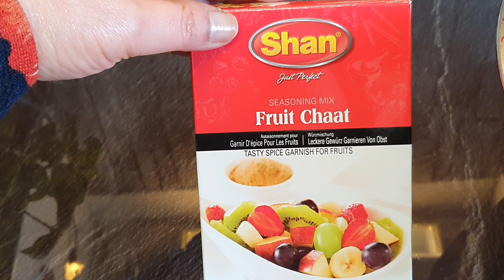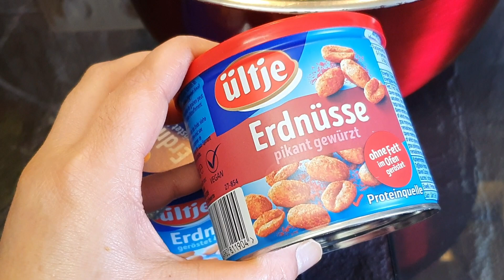Dal Pakora mit Erdnuss &Granatapfel/Koch mit Sultana.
Zutaten
500g -   Kartoffeln
3El -        Erdnüsse
3El-         Granatapfel kerne

Gewürze
1Tl-  Salz
1Tl-   Chilli Flocken
Etwas  Kurkuma
1El-   Fruit Chat Masala
Rote &Grüne Peperoni
Koriander
Öl zum Frietieren

Für die Panade
Kichererbsen Mehl
Paniermehl